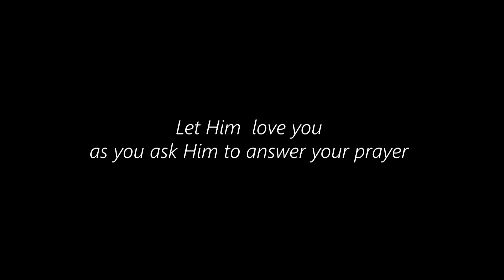The Seekers of Your Heart - PSM CF'15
Di masa pandemi COVID-19 ini, banyak orang merasa gelisah dan sedih atas kehidupan yang mereka jalani. Ada yang harus kehilangan pekerjaan, ada yang kehilangan anggota keluarga, dan ada yang kesulitan dalam mencukupi kebutuhan hidup. Paduan suara mahasiswa Cantus Firmus pun merasa sedih akan hal ini. Namun, rasa itu tidak memadamkan semangat kami untuk berdoa agar pandemi ini cepat berakhir. Inilah doa kami melalui nyanyian kami.

Choir : PSM Cantus Firmus batch 2015
Arr : Don Hart
Flute : Charlees Rachma